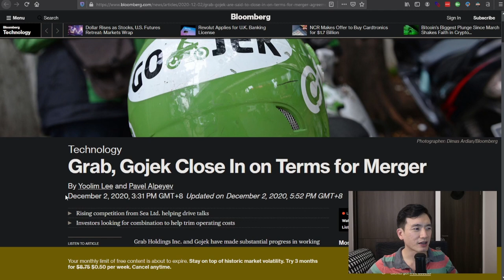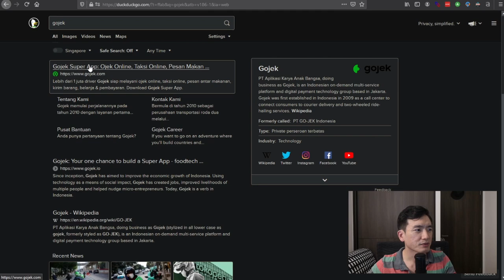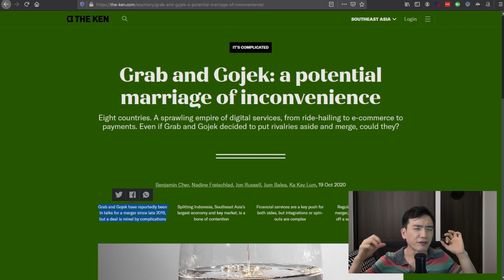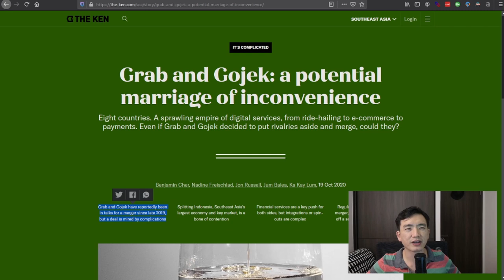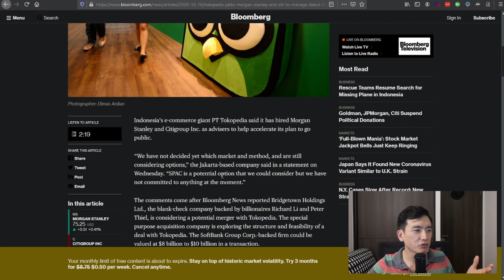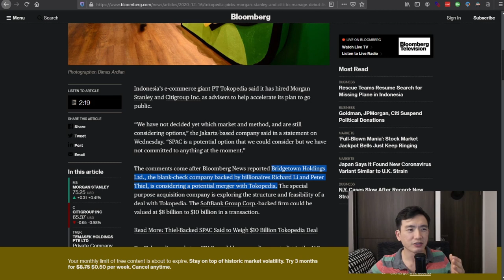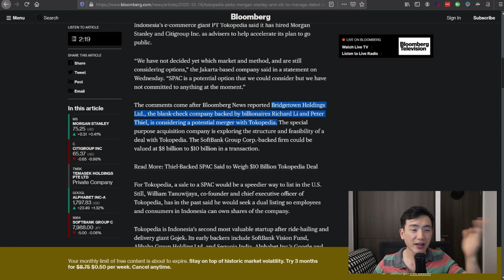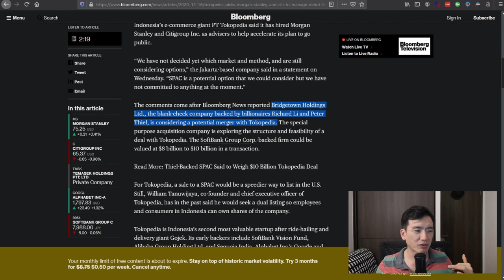Grab Gojek & Tokopedia's 3 Way Romantic Tragedy